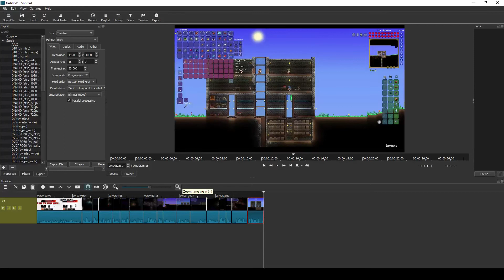Alright guys I'm back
What even is this...
Are you interested when I upload?
Have any questions?
.   Welcome to the bottom of the description :D